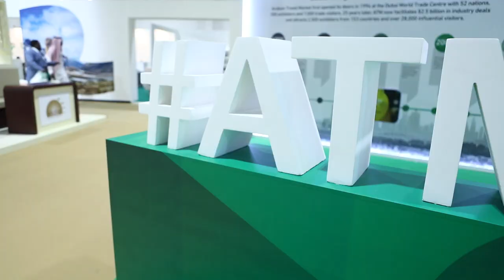Dr. Badr Al Badr – CEO Dur Hospitality at ATM 2018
Dr. Badr, CEO of Dur Hospitality announces the launch of Marriot Hotel and Marriott Executive Apartments in the Diplomatic Quarter - Riyadh, at the renowned Arabian Travel Market Exhibition 2018, held in Dubai. He also discussed during his interview with ATM Yearbook the achievements, milestones, and plans of Dur Hospitality Company.